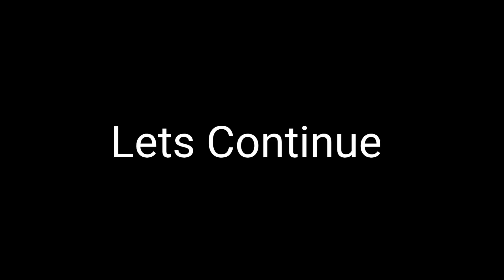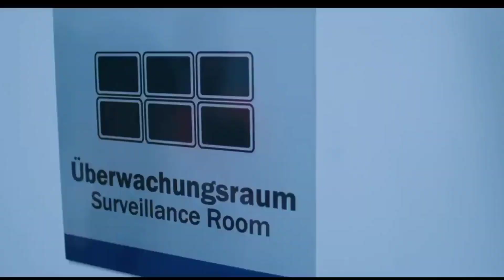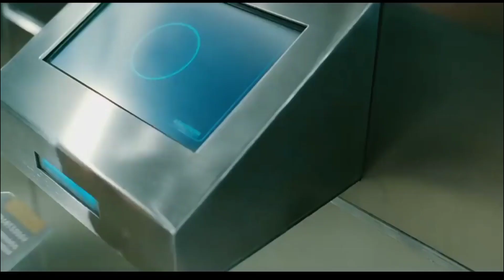Don 3 Full Movie Story Explained | Fanfiction Story 7 | Filmy ZN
Don 3 Me Shahrukh Khan Hi Hai Confirmed 😍😍 | Don 3 Latest Update | Filmy ZN

Don 3 The Final Chapter  | Fanfiction Story 7 | Filmy ZN

Hello friends welcome to filmy zn youtube channel. This is a fanfiction story of Don 3 movie of SRK. Its fully fanmade and doesn't claim to be the original story. Its only made for the entertainment purpose.

Don 3 full movie story
don 3 fanmade story
don 3 fanfiction story
don 3 story explained
don 3 fan theory
don 3 fan theories
don 3 explained in hindi
don 3 story leaked
don 3 srk explained in hindi
ABOUT -

Filmy ZN is a channel where you get movie reviews, updates about new releases, trailer breakdowns and fanfiction stories of upcoming movies.